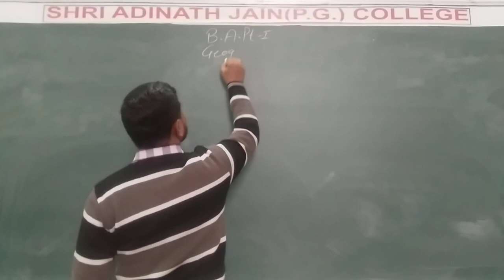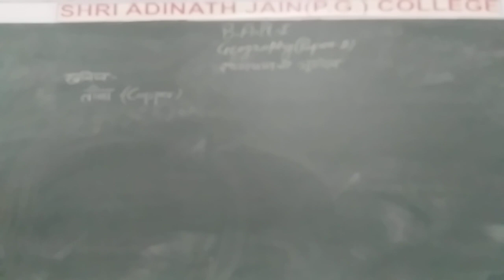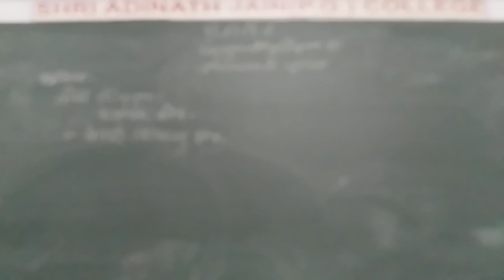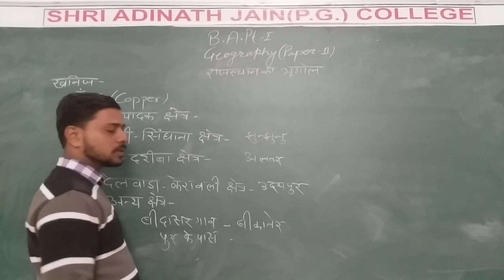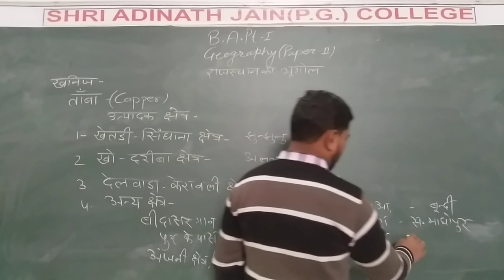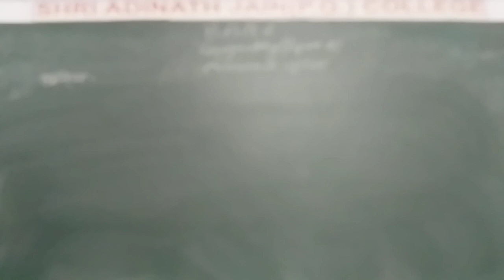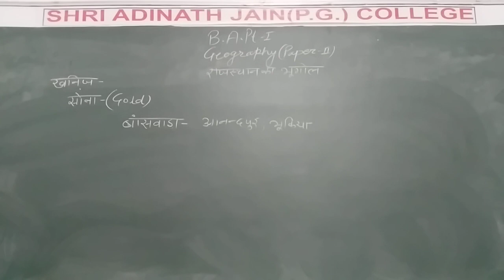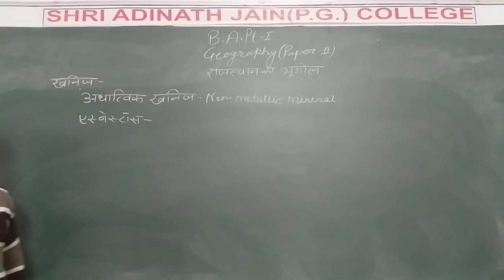B A PART1 P2 MINERAL RESOURCES C3